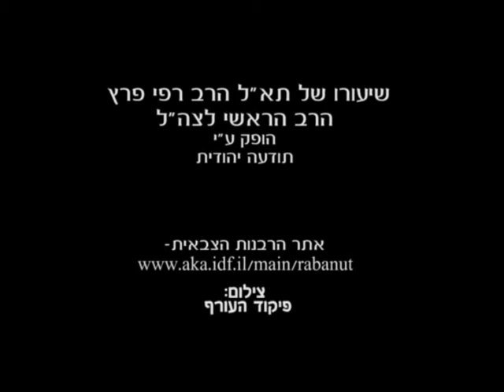פרשת קדושים מאת תא"ל הרב רפי פרץ